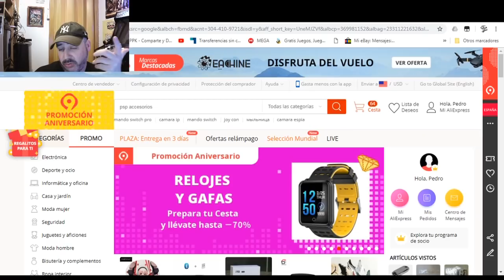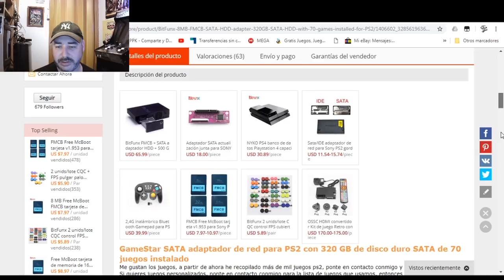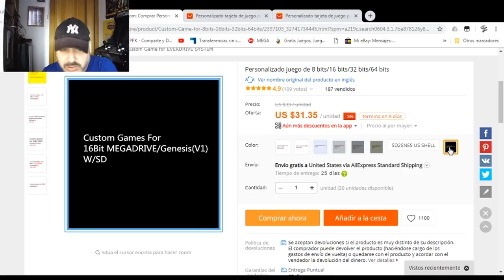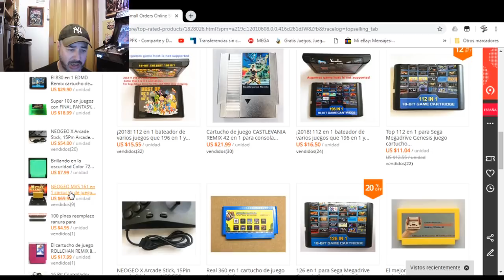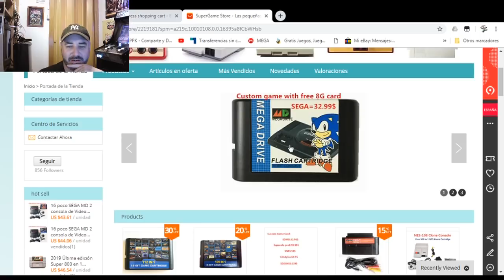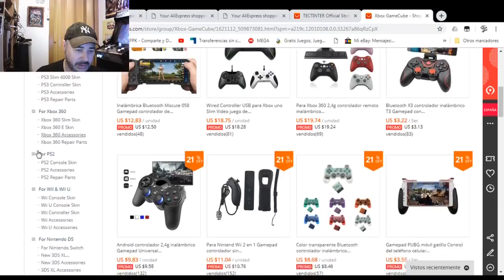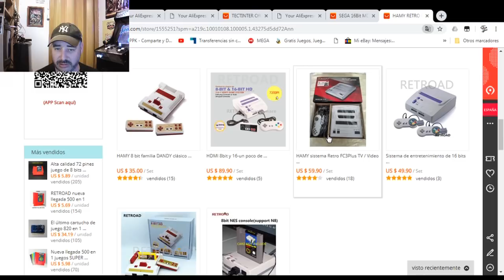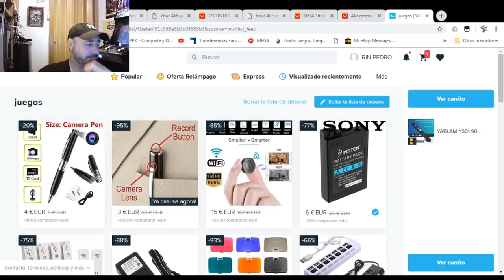COMPRAR Videojuegos en ALIEXPRESS-WISH